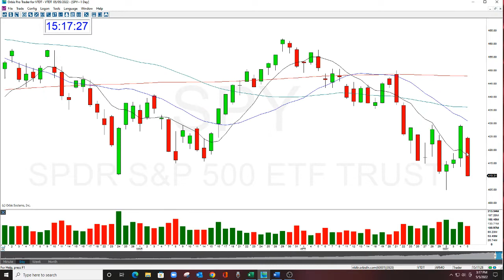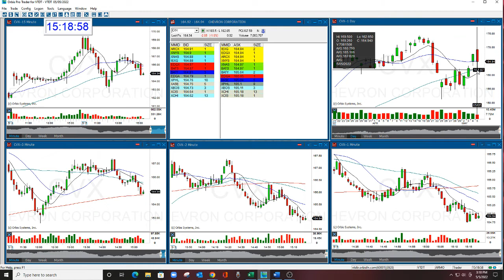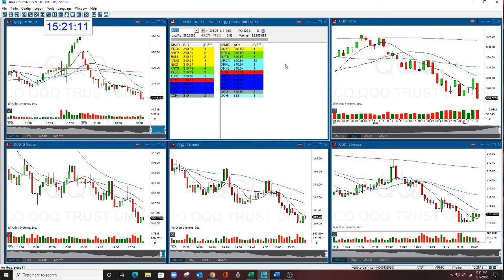Market Review The Stock Swoosh 5-5-2022